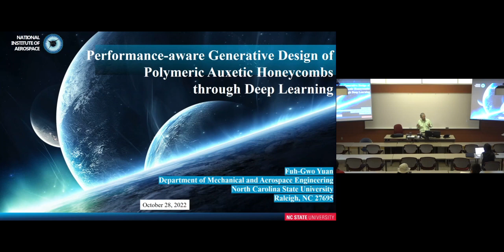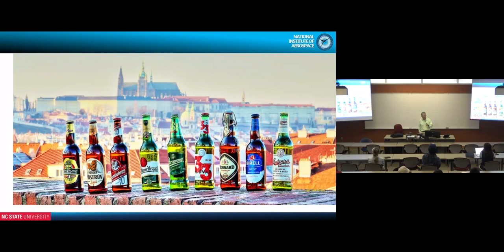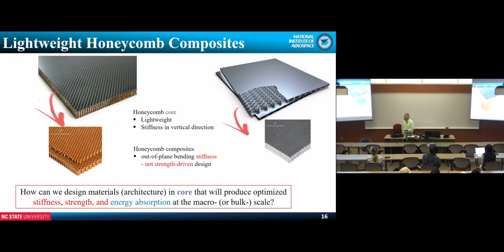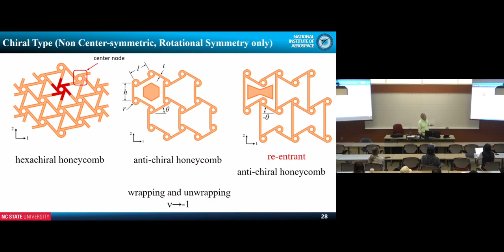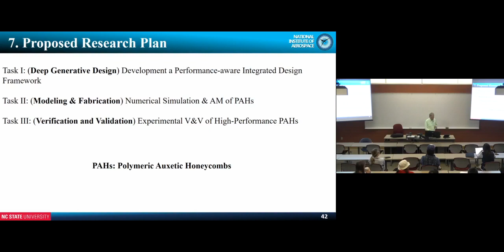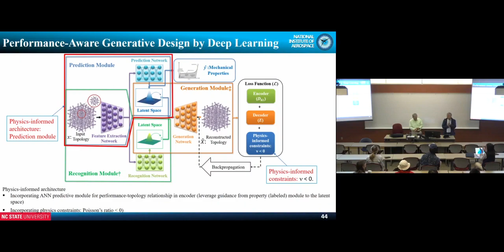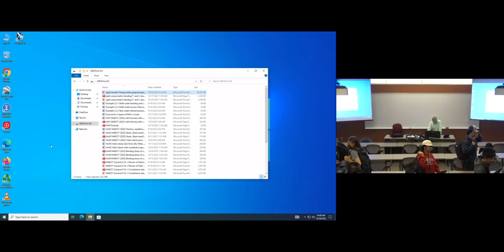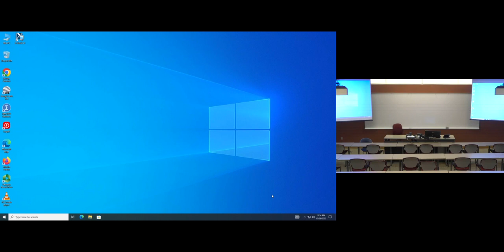MAE Seminar - Dr. Fuh-Gwo Yuan (10/28/2022)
Dr. Fuh-Gwo Yuan: “Performance-aware Generative Design of Auxetic Honeycombs through Deep Learning” NC State University Mechanical and Aerospace Engineering Seminar on October 28, 2022.